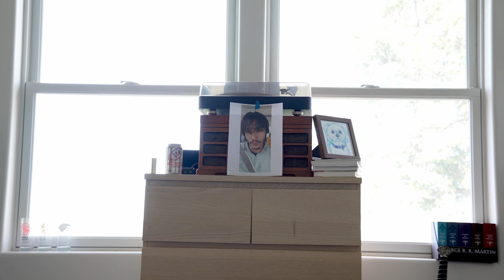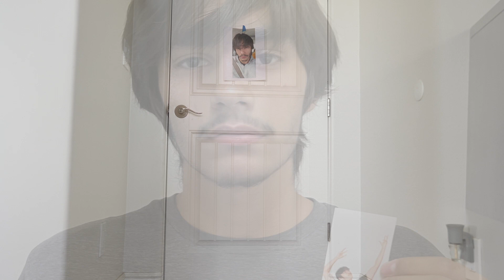To My Husband, With Love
my name is killer of the shadow and if you liked today's video make sure to smash subscribe and like for more future content like this video above located at the top! thanks for watching and smile for a bright day as alway..